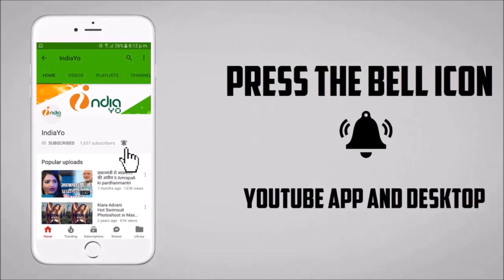Sher Singh - शेर सिंह - Bhojpuri Movie 2018 - Pawan Singh, Amrapali Dubey - First Look Launch